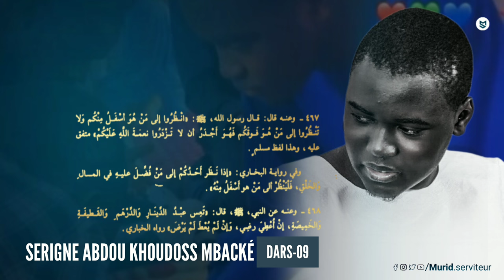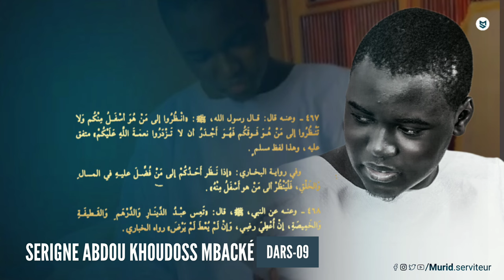HADITHOU RAMADAN DARS-09 SERIGNE ABDOU KHOUDOSS MBACKÉ